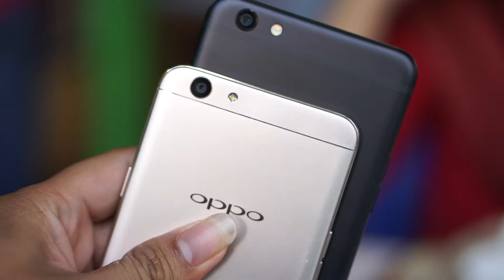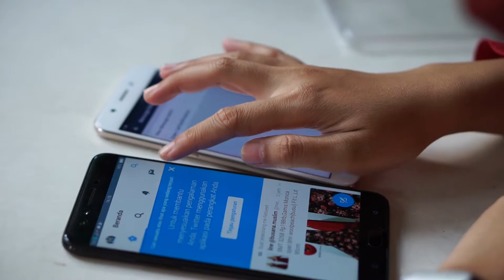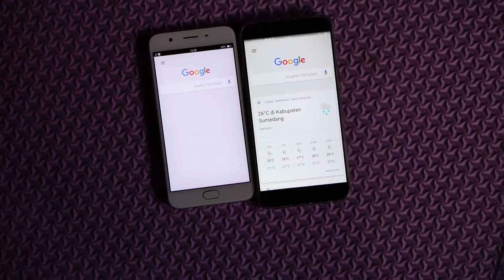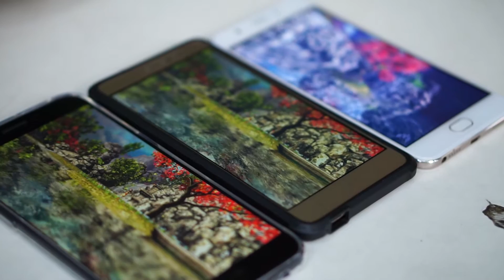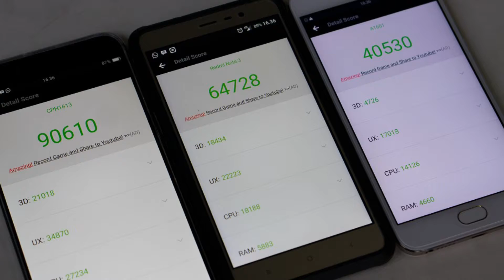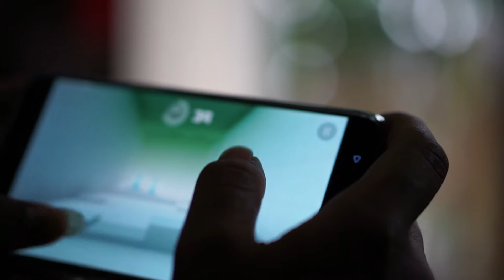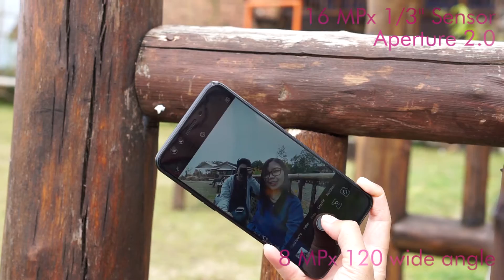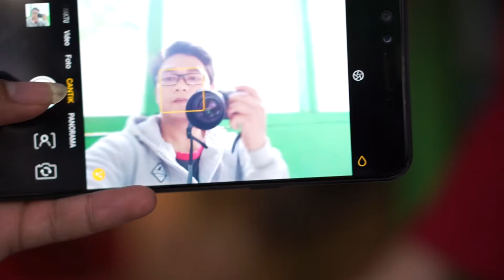WOWW!!! OPPO F3 Plus Review Indonesia | VS Redmi note 3 pro dan OPPO F1s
OPPO F3 Plus Review Vs OPPO F1s dan Redmi note 3 Pro | Indonesia
Compare OPPO F3 Plus Vs. Redmi note 3 Pro